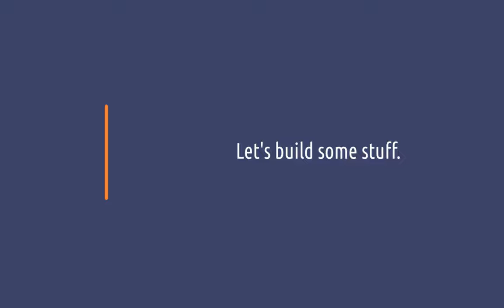Walking in HIGH Cotton - Anno 1800 in 2023 - Ep. 32